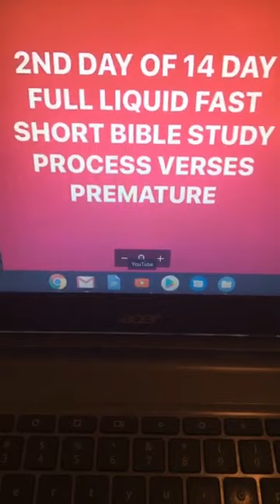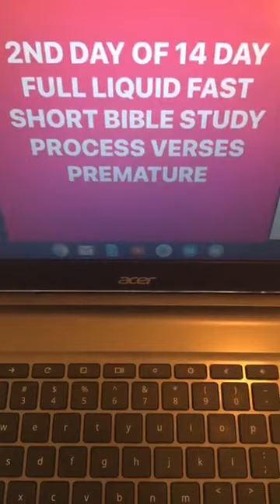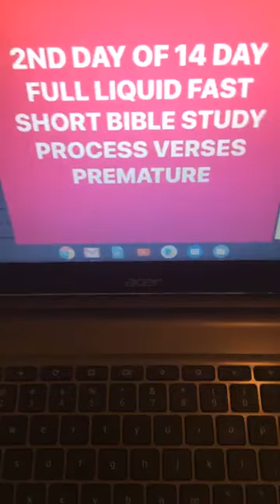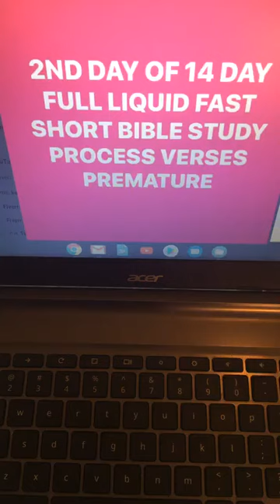PROCESS VERSES PREMATURE 2nd DAY OF FULL LIQUID FAST